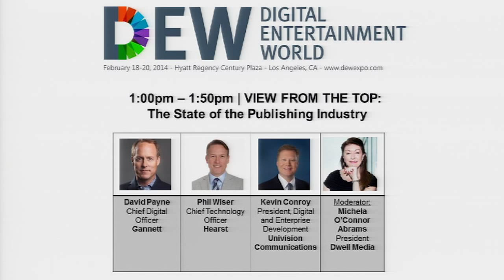DEW View from the Top: State of the Publishing Industry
This panel of top media and publishing industry executives discussed the future of magazines, newspapers and books in terms of content, marketing, business models and new digital distribution platforms.

Phil Wiser, CTO, Hearst
Kevin Conroy, President, Digital and Enterprise Development, Univision Communications Inc.
Moderator: Michela O'Connor Abrams, President, Dwell Media